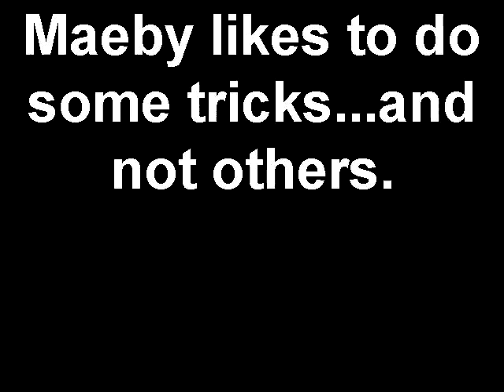Maeby likes to do some tricks...and not others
Maeby is doing some tricks. And showing that there are some she doesn't always like.